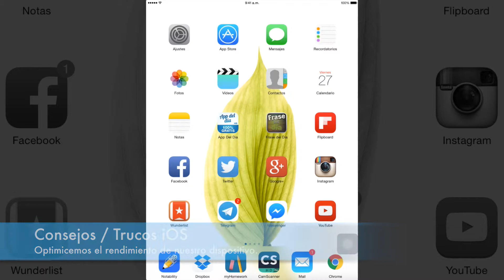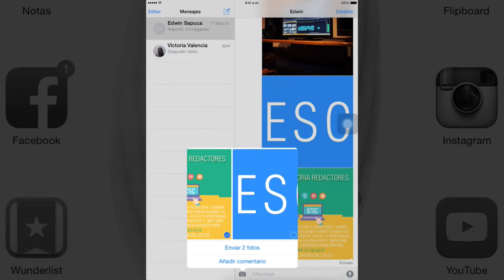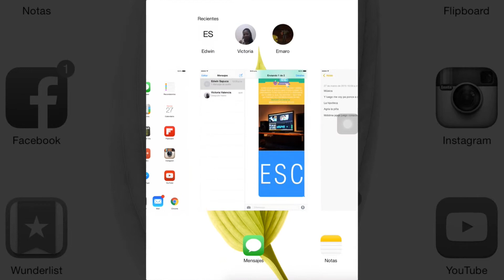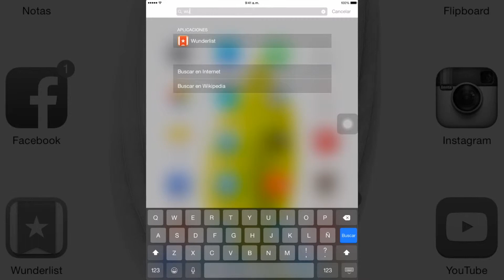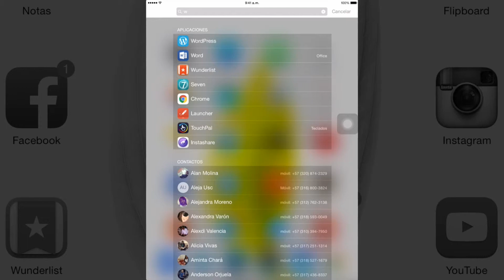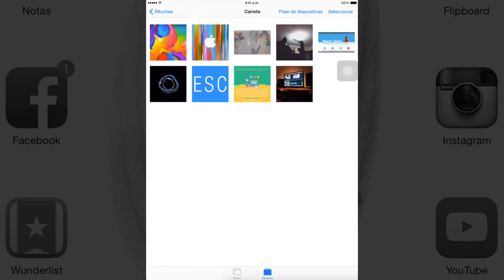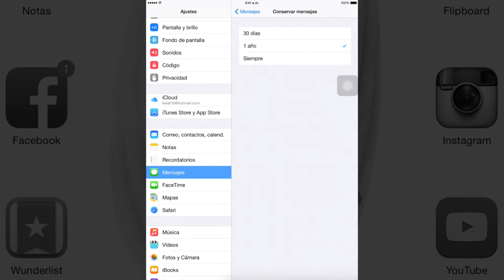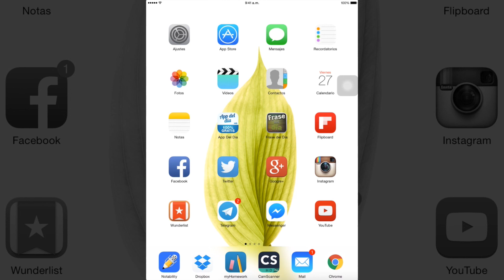8 Trucos para iOS - Keiner Chara